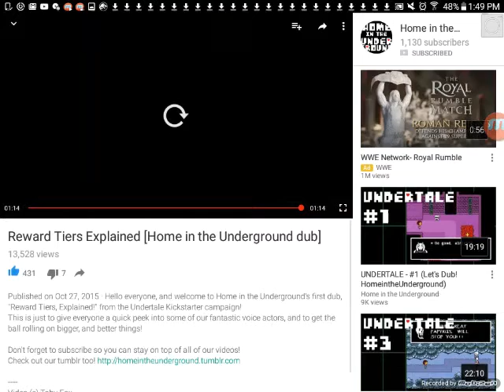Undertale pilot video voice acting